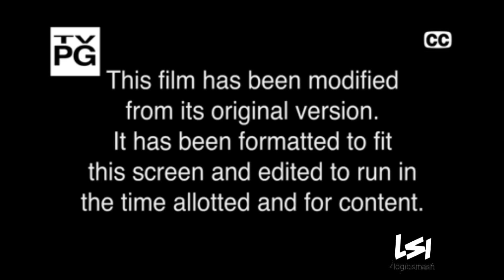Turner/RKO Radio Pictures (1952)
From "Desert Passage".